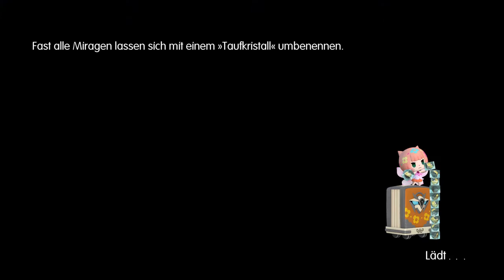MINI-Pudding gefangen ★ 28 • World of Final Fantasy Gameplay German Deutsch | Matze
Let's Play World of Final Fantasy Walkthrough Tutorial Tipps Tricks Guide Review German Deutsch | In World of FINAL FANTASY erwartet dich eine Reise durch die Märchenwelt von Grymoire in der du auf bekannte Gesichter, Monster und Orte vergangener FINAL FANTASY-Spiele triffst. Fange und trainiere über 200 Monster aus dem FINAL FANTASY-Universum in einem Rollenspiel mit taktischen Kampfelementen. Durch das neue „Stapel-System“ kämpfen deine Helden zusammen mit den gebändigten Monstern.